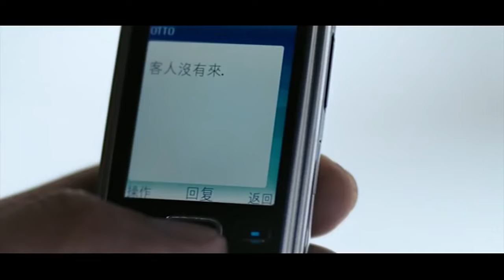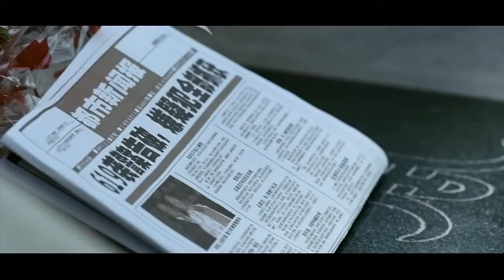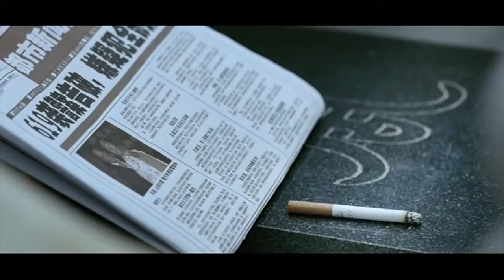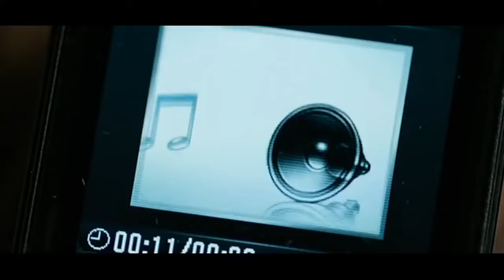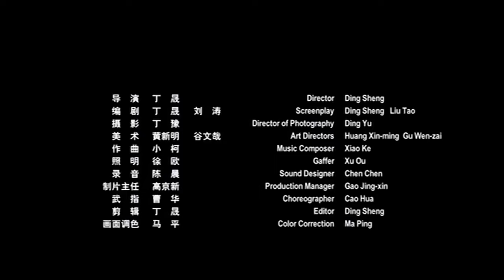The Underdog Knight 💣 - Film d'Arts Martiaux Complet HD en Français (Kung Fu, Action, Comédie) 2019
"Le combat éternel d’un soldat du kung fu à la retraite qui va devoir reprendre les armes pour déjouer un complot.Film d’Arts Martiaux en Français gratuit et complet !

N'hésitez pas à nous dire ce que vous en avez pensé dans les commentaires.

Nous sommes aussi présent sur Facebook pour des condensés de nos meilleurs films !

Titre original: Ying han

►SYNOPSIS
Lao San est un jeune vétéran du kung-fu mais peu intelligent. Après avoir décroché un emploi de garde du corps pour un riche collectionneur d'antiquités, Lao San découvre le complot de son patron pour voler le Musée national d'art.

►ACTEURS
Ye Liu
Anthony Chau-Sang Wong
Yong You
Yang Liu
Rongguang Yu
Ellen Chan

►RÉALISATEUR
Sheng Ding